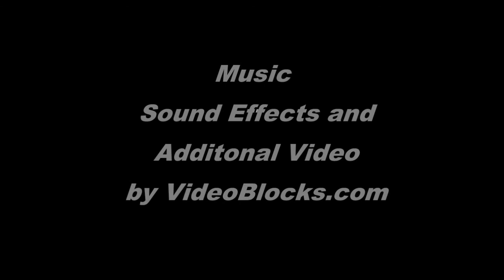Autumn Leaves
A short, relaxing video of Autumn Leaves. Filmed at Ft. Worden State Park, Pt. Townsend, WA. in Oct. 2013. Enjoy.